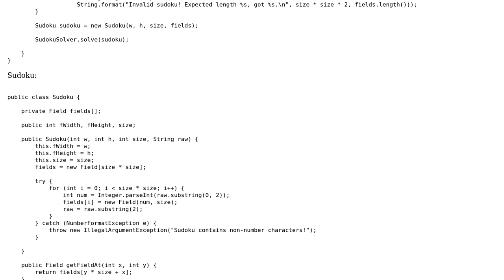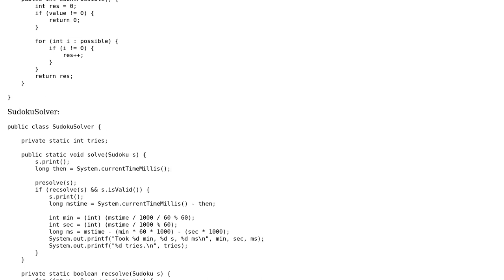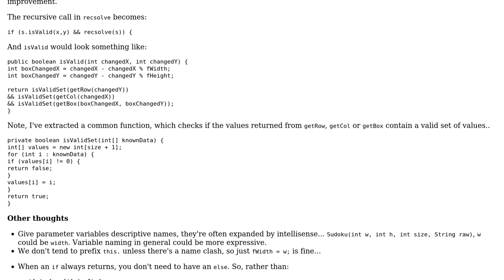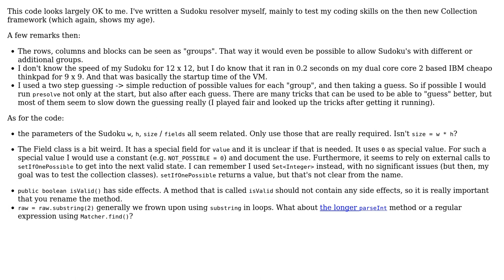"Smart" sudoku brute-forcer (2 Solutions!!)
"Smart" sudoku brute-forcer

With thanks & praise to God, and with thanks to the many people who have made this project possible! | Content (except music & images) licensed under CC BY-SA | Music | Images & others | With thanks to user mindoverflow user Maarten Bodewes user forsvarir and the Stack Exchange Network Trademarks are property of their respective owners. You are responsible for your own actions.